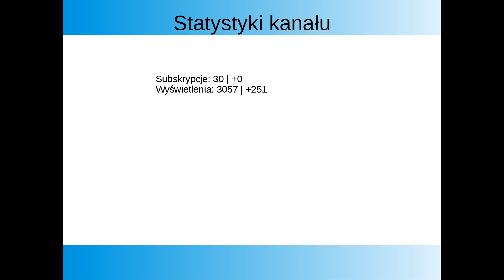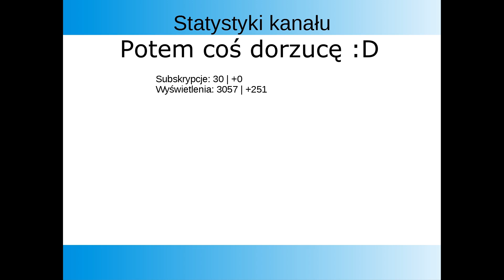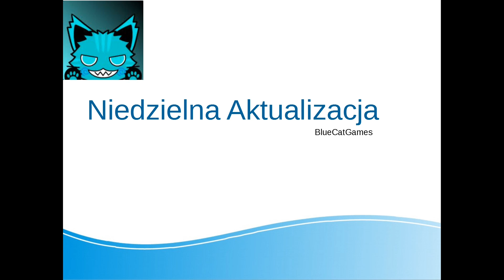Niedzielna aktualizacja: 18:10:2020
Zapraszam do oglądania oraz wpadajcie na Niedzielne aktualizacje w każdą niedzielę o 14:00 :D